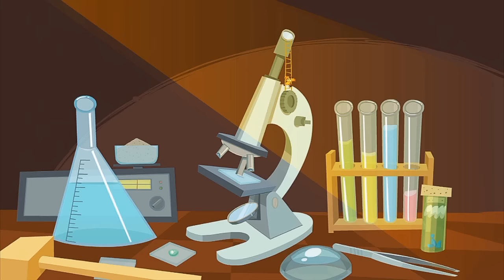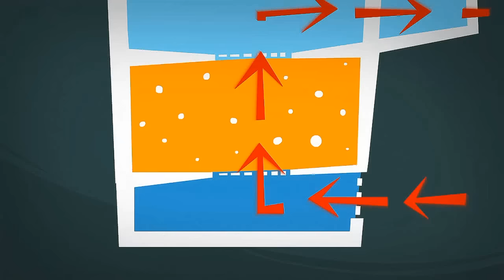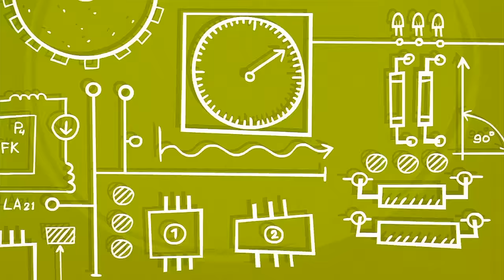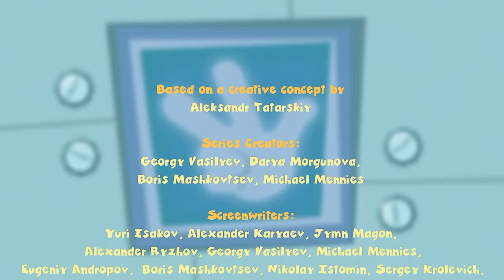The Fixies ★ The Vacuum - The Manipulator - The Aquarium - The Drum SONG | Fixies English 2017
Nolik gets sucked into the vacuum cleaner while Tom Thomas' mom is vacuuming his room. Masiya and Simka must go inside the vacuum to rescue him.

Fire and Nolik secretly control the manipulator's robotic arm to scare Elisa into believing the laboratory is haunted.

After cleaning the aquarium's dirty filter, Simka and Masiya find themselves the target of some very hungry fish. Can Papus and Nolik help them escape?

Grandpus finds Nolik’s drumming disruptive to Fixie School, and so Nolik goes to practice at Tom Thomas’. But when Tom Thomas joins in, Nolik finds himself wishing things would be quieter.